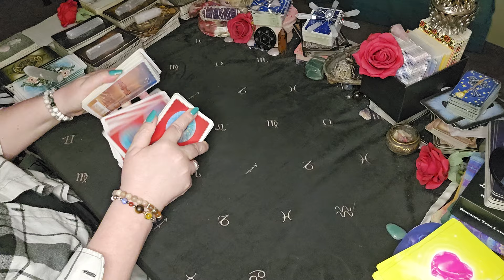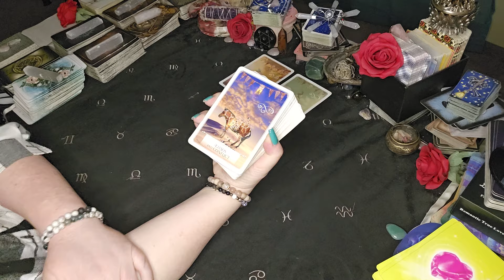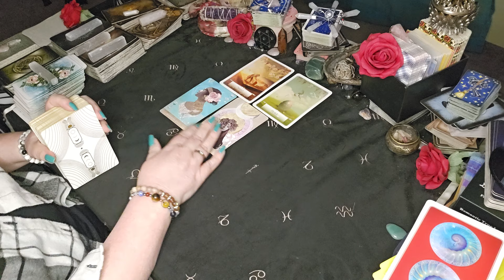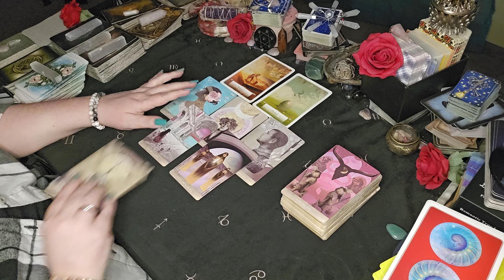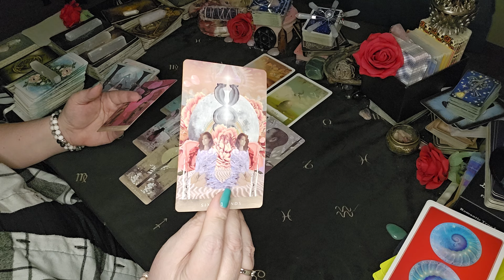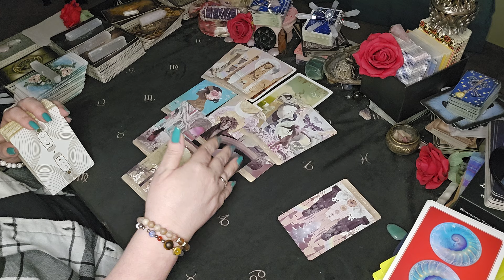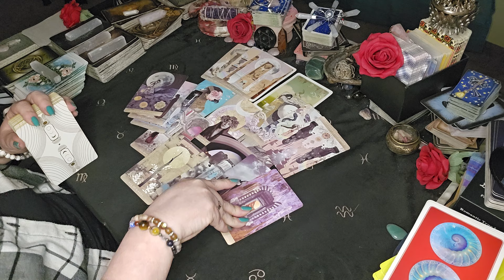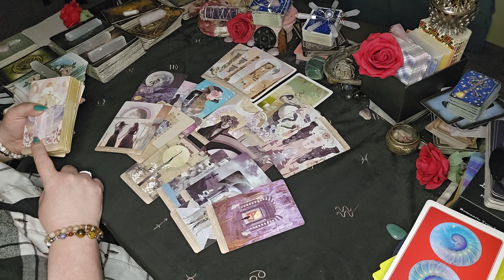Capricorn: These Blessings Arrive When You Realize Your Worth |March 2024 Tarot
Sun/Moon/Rising/Venus/Jupiter
This means: